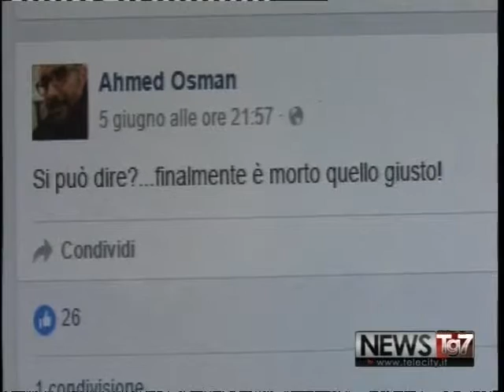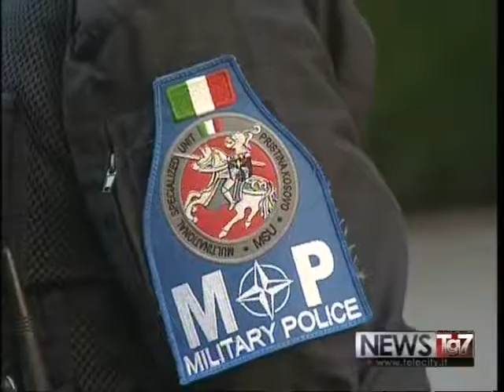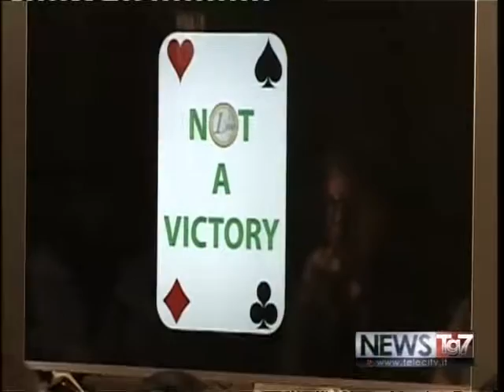TG AL 070616 H1900 A